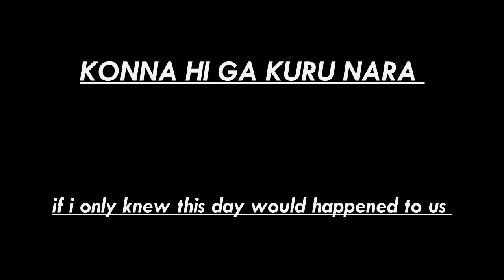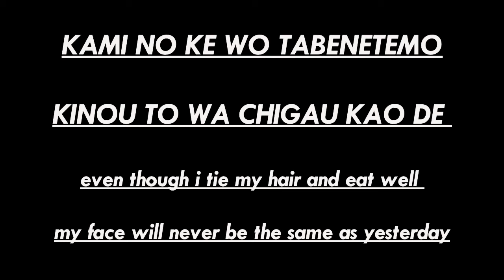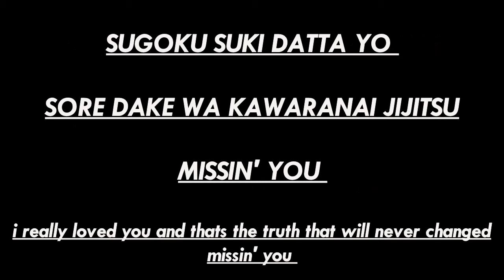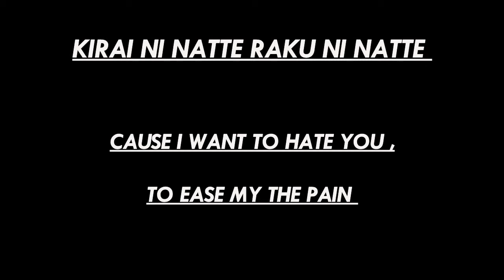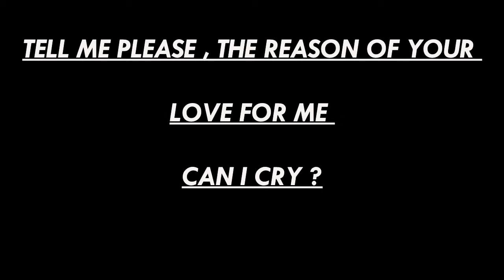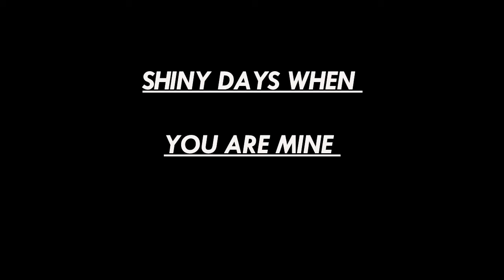ANATA NO KISUO KAZOEMASHOU with ENGLISH LYRICS - YUKI KONAYAGI